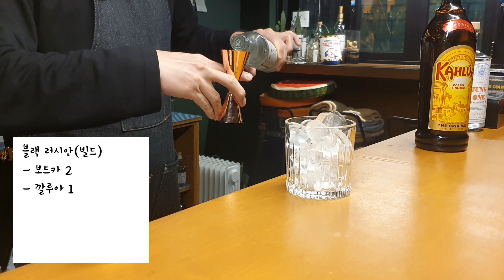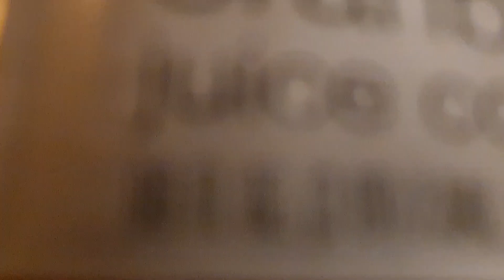Cocktails Making Vlog #3)여러가지 칵테일을 만들어보자(시간 가는줄 몰러)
오늘은 칵테일 메이킹 모음 3편입니다.

여러가지 칵테일들을 만들어봅니다.

영상에 레시피는 적어 두었습니다.^^

술기로운 생활 보내세요~